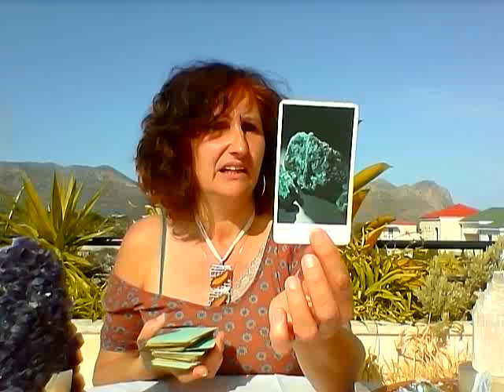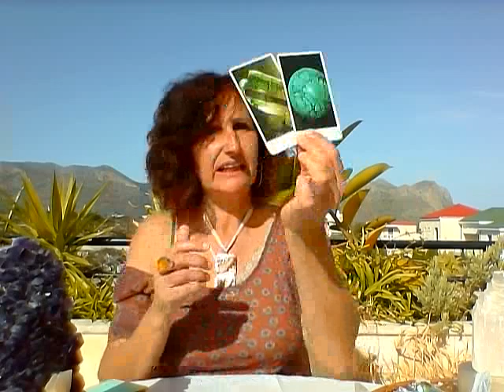Virgo, February; Spiritual Crystal Card Reading Horoscope 2015